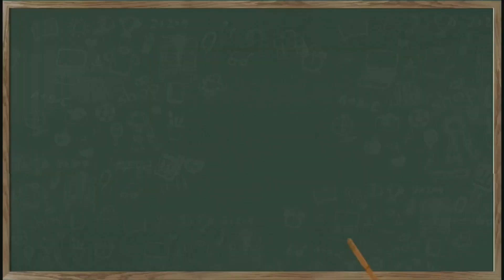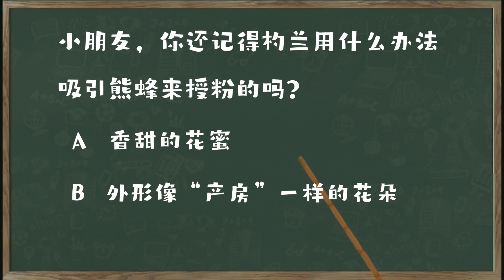儿童纪录片：《我们的国家公园》，来认识不常见的杓兰和熊蜂吧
看一只小小的熊蜂，掉到了花朵深处，怎么爬也爬不上来，经过它的努力，她从花朵里攀爬出来了，还带出来了很多的花蜜。新的一年，要像熊蜂一样，找到出口，汲取到花蜜。